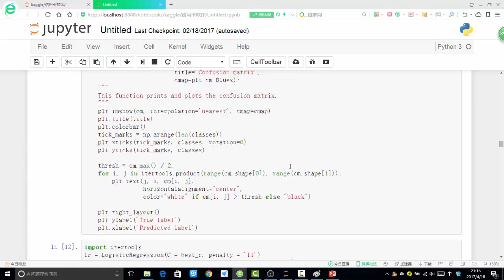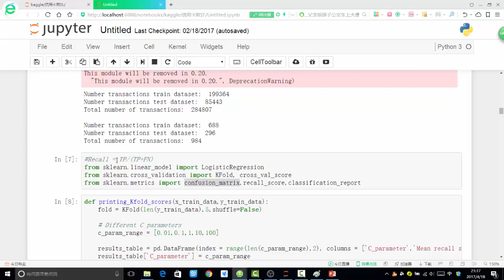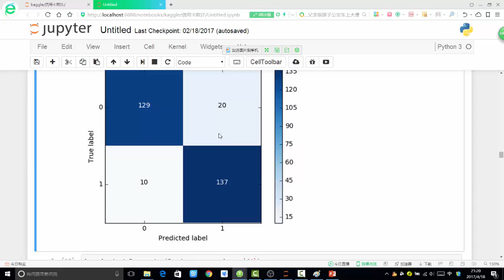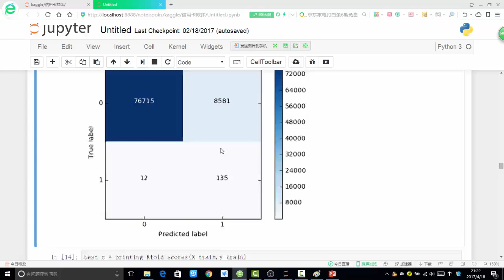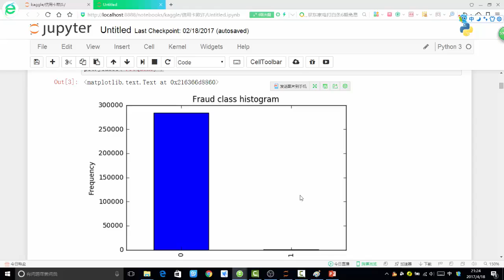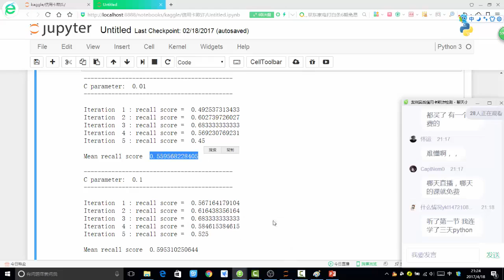26 机器学习入门篇丨4 案例实战 信用卡欺诈检测丨8 混淆矩阵